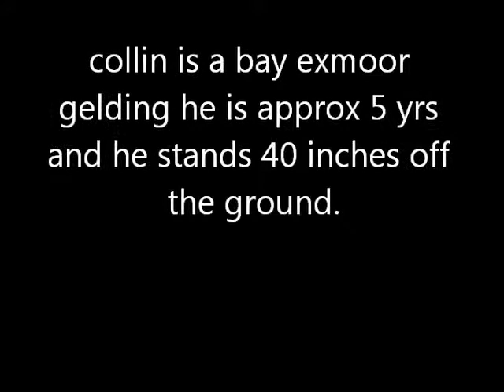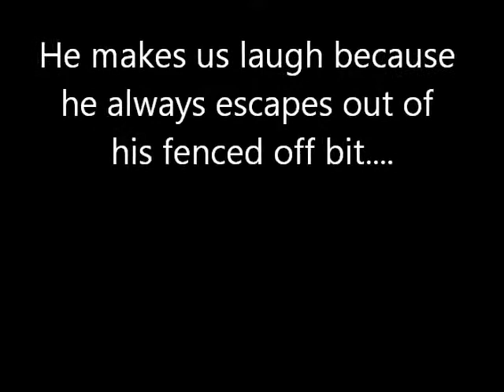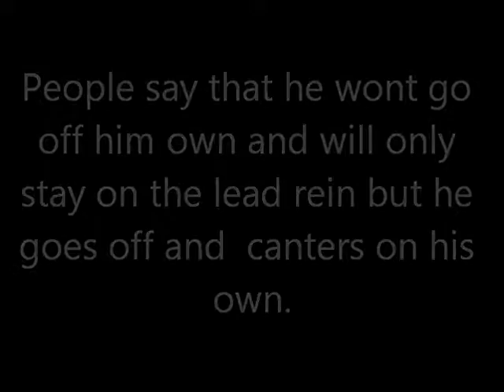collin xx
lil collin exmoor gelding brought 29/12/2010